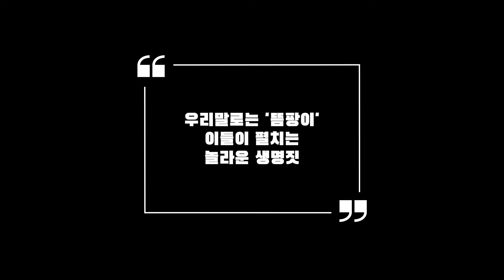[이야기농업]뜸팡이의 사랑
곰팡이 ㅣ효모 ㅣ누룩균 ㅣ미생물 ㅣ오이지 ㅣ오이피클 ㅣ스토리텔링 ㅣ농촌이야기 ㅣ마이크로바이옴 ㅣ안병권 ㅣ아스퍼질러스 오리제 ㅣ한국의과학연구원 ㅣ발효

뜸팡이의 사랑

오이지, 오이피클
새콤새콤, 아삭아삭

이 맛은 누가 만들어 내는 것일까요?

좋은 식재료?
손맛과 정성?

맞습니다
하지만

그 맛을 만들어 내는
궁극의 주인공은
눈에 보이지 않는 이 친구들이 아닐까요?
  효모(Yeast) 酵母

우리말로는 뜸팡이
이들이 펼치는 놀라운 생명짓